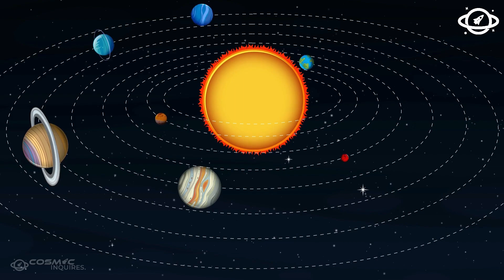Voyager 2 just made an IMPOSSIBLE Encounter at the edge of the Solar System!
It was launched over four decades ago, built with technology older than most smartphones, and yet Voyager 2 has just delivered one of the most unsettling confirmations in space science. While humanity’s eyes are locked on Mars and the Moon, this tiny spacecraft has quietly slipped into a region no one had truly seen before. And what it discover? A boundary. A wall. A shift so precise and so dramatic, it proves that what we call the “edge” of the solar system is far more real—and far more dangerous—than anyone dared to admit. Most people think space is just emptiness, a void without structure. But Voyager 2 has just confirmed something terrifying: space isn’t empty. It’s structured, layered… and guarded. And the line we just crossed? It changes everything we thought we knew.

🔗 Explore the universe with Cosmic Inquiries - Where Curiosity Meets the Cosmos! 🌠✨